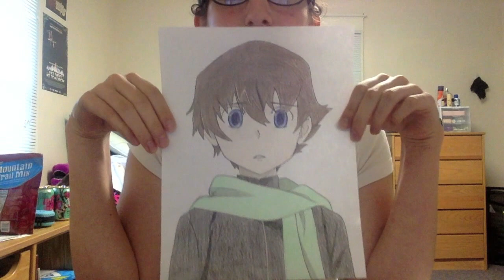Time-lapse Drawing of Amano Yukiteru from The Future Diary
I had some sound issues again but I hope you can still enjoy another video of me coloring!